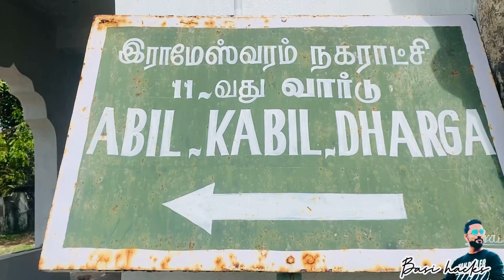ഏർവാടി യാത്രEP# 5 | 60 അടി നീളമുള്ള മഖ്ബറ | habeel & khabeel dhargha | apj abdul kalam musium